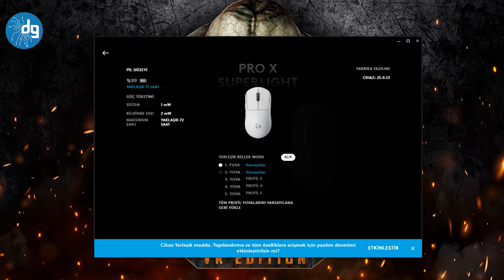LOGITECH PRO X SUPERLIGHT İNCELEME: TÜY GİBİ HAFİF BİR MOUSE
Logitech Pro X Superlight, hem tasarımı hem de hafifliği ile ön plana çıkan bir mouse. Tabii çok daha fazlası da var.

Oyuncular için oyun mouse'ları önemlidir, değil mi? Tasarım detaylarından tutun da kullanılan sensöre kadar pek çok detay vardır. Bu videomuzda bahsedeceğimiz ürün ise, pek çok oyun mouse'una kıyasla daha sade, daha güçlü ve daha hafif.

Logitech Pro X Superlight, isim takısından da anlaşılacağı üzere, pro oyuncular için hazırlanmış güçlü ve aynı zamanda çok hafif bir mouse

Yaklaşık 63 gram ağırlıkta olan ürün, Logitech'in pro kategorideki en hafif mouse ürünü olma unvanına sahip. Gerçekten de onu kavrayıp kullanmaya başladığınızda, ne kadar hafif olduğu konusunda şaşırmanız olası.

Ürün, siyah ve beyaz olmak üzere iki farklı renk seçeneğiyle sunuluyor. Bize, deneyimleyebilmemiz için beyaz rengi geldi. Tasarım hatlarına baktığımızda, olabildiğince "saf" ve pürüzsüz göründüğünü söyleyebiliriz, ki taban kısmı da fazlasıyla pürüzsüz olduğu için gecikmesiz, kesintisiz oyun deneyimlerini mümkün kılabiliyor.

Logitech Pro X Superlight, kablosuz bir mouse. Lightspeed bağlantı özelliği var, ki kutuda beraberinde gelen USB alıcısı ile saniyeler içinde bağlantı kurabiliyorsunuz. Firmanın belirttiği "Lightspeed" kavramı, aynı anda düşük gecikme süresi ve yüksek performansı ifade ediyor. Tabii alıcı uzatma adaptörünün de geldiğini ekleyelim.

Üzerinde programlanabilir toplamda 5 tuş yer alıyor. Tabii ki kademeli olarak kullanabileceğimiz tekerleği ve hemen üst kısımda bir de ufak led bildirim ışığı olduğunu eklemeliyiz.

İyi seyirler.